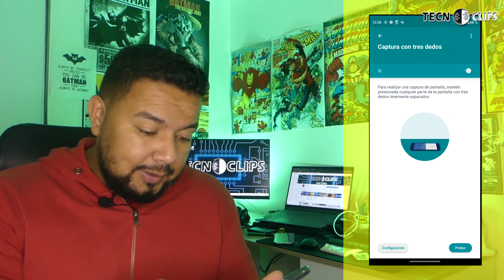MOTOROLA MOTO G60 Trucos y Tips 📱📱 PARTE 2 📱📱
Aumenta los HZ de tu pantalla fácilmente en el MOTOROLA MOTO G60, este tip y otros más aquí en el video.

Este es el tercer video de trucos, tips y/o configuración, de esta máquina de Motorola, completamos los 21 trucos, si aún no has visto los dos videos anteriores, busca un listado en este canal como todo lo que debes saber de Motorola Moto G60

@Motorola @Motorola Chile